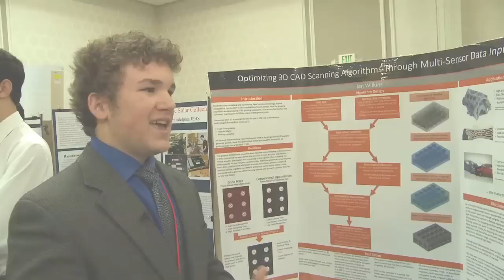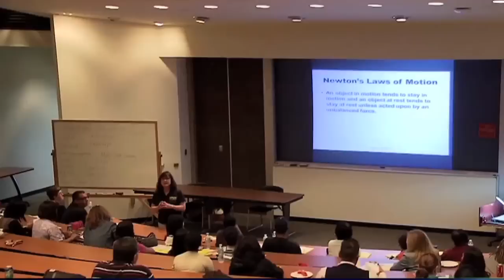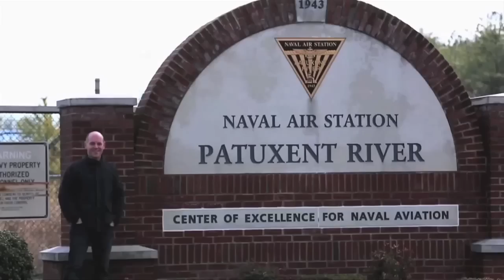Navy STEM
United States Navy and the Office of Naval Research Science, Technology, Engineering and Mathematics (STEM) efforts and specific programs are highlighted.